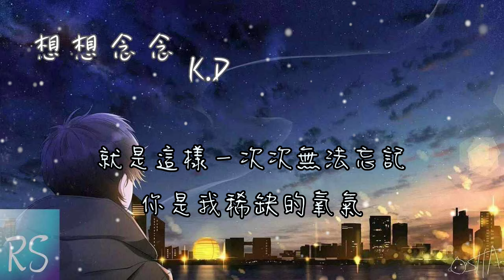想想念念 - K.D【我想念著你的氣息 想念你說的我愛你】(動態歌詞)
演唱：K.D
作詞：單色凌
作曲：單色凌
編曲：KEYI、單色凌
錄音：呂曉菲
混音：李琰祥
和聲：阿斗
監制：單色凌
製作人：單色凌
統籌：聶藝文
製作公司：Hikoon Music
OP：嗨庫文化

我想念著你的氣息
想念你說的我愛你
就是這樣一次次無法忘記
你是我稀缺的氧氣
沒你在不能呼吸
這是我最害怕的距離

整夜都閉不上眼
翻來覆去好幾遍
不小心碰翻了溫熱的咖啡杯
深愛時候的情節
循環多少億光年
所有的結果都是時過境遷

哦~你習慣在左邊
哦~那是某個冬天
哦~怎麼越來越遠
哦~只剩我一個人在想念

整夜都閉不上眼
翻來覆去好幾遍
深愛時候的情節
循環多少個一年

哦~你習慣在左邊
哦~那是某個冬天
哦~怎麼越來越遠